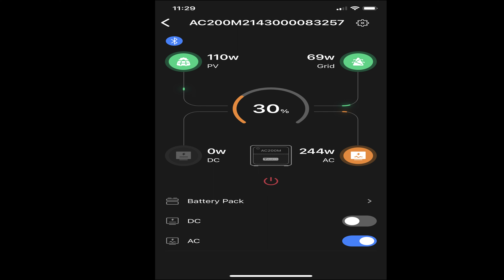BLUETTI PORTABLE PV350 PANELS POWERING MY FURNACE IN A COLD CANADA WINTER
In this video I want to point out how convenient and valuable having portable panels as part of your solar generator and solar system design is. I am able to use my portable panels to generate power quickly in all weather conditions like winter just after a snow storm when permanent in place panels are covered in snow and ice.

Buy your own Bluetti PV350 panels

Buy your own Bluetti AC200 Max Solar Generator

The information contained on this video is neither an offer nor a recommendation to buy or sell securities.  Any information found on this video is not provided to any particular individual with a view toward their individual circumstances.  An individual should never invest in the securities of any of the companies’ listed based solely on information contained on this website. Individuals should assume that all information contained on this website is not trustworthy unless verified by their own independent research.
Any individual who chooses to invest in any securities should do so with caution. Investing in securities is speculative and carries a high degree of risk; you may lose some or all of the money that is invested. Always research your own investments and consult with a registered investment adviser or licensed stock broker before investing.  We will not be responsible for the success or failure of any individual or entity which implements information received from this site.
We do not provide any assurance as to the accuracy or completeness of the information provided. We have no first-hand knowledge of any listed company’s operations and therefore cannot comment on their capabilities, intent, resources, nor experience and we make no attempt to do so.  To the fullest extent of the law, we will not be liable to any person or entity for the quality, accuracy, completeness, reliability, or timeliness of the information provided on this video, or for any direct, indirect, consequential, incidental, special or punitive damages that may arise out of the use of information we provide to any person or entity (including, but not limited to, lost profits, loss opportunities, trading losses, and damages that may result from any inaccuracy or incompleteness